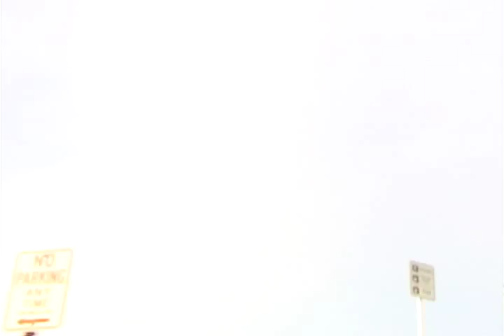Café Con Leche - Lester Cepero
Well here it is, Café Con Leche! A full length team web video.
Featuring:
Desmond White
Guiri Reyes
Lester Cepero
Roman Friday

we are currently working on a full skate site so keep posted.